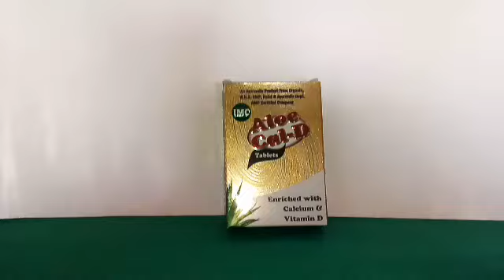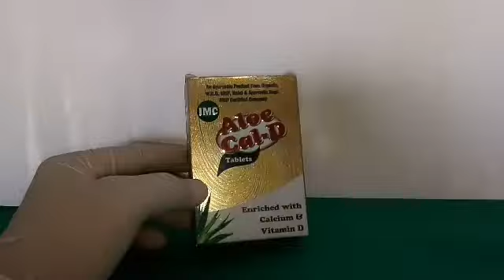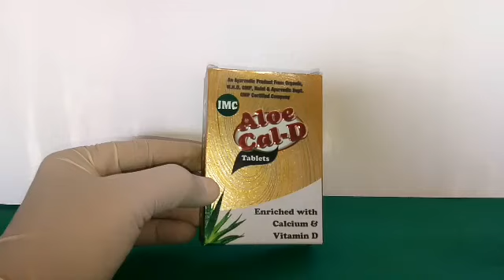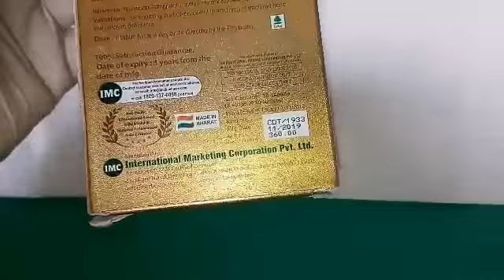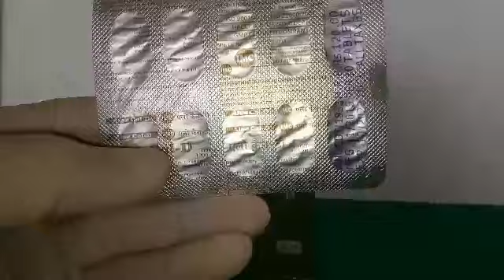Aloe Cal-D(calcium) कैल्शियम की कमी से होने वाले रोग,Ayurvedic tips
कैल्शियम टैबलेट
कैल्शियम से होने वाले रोग